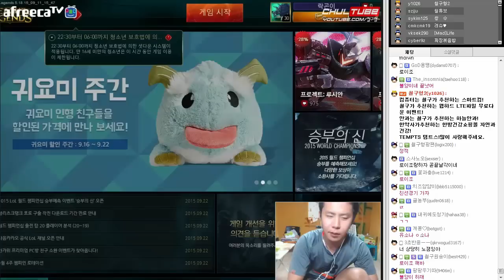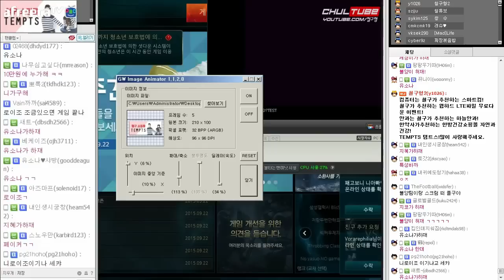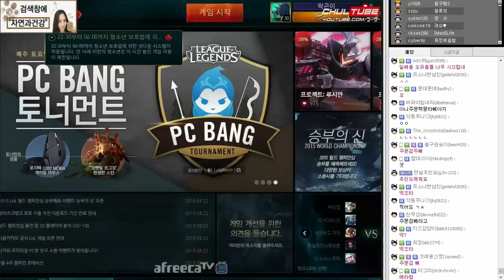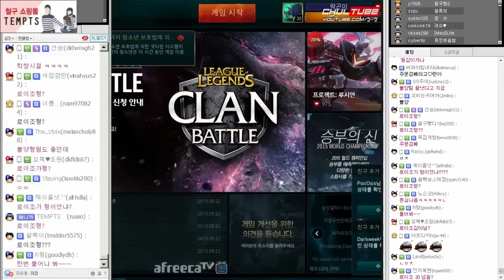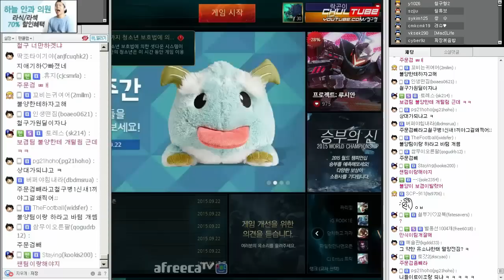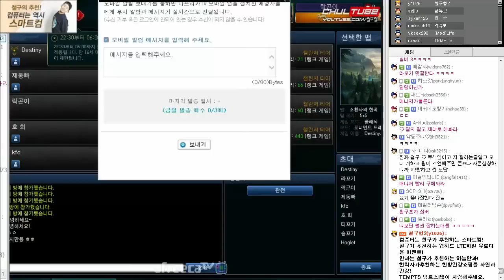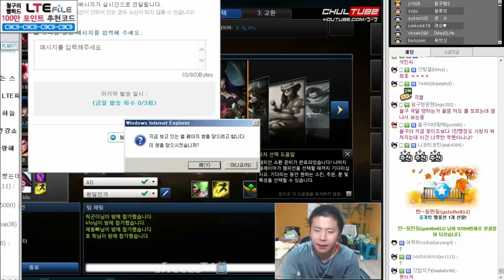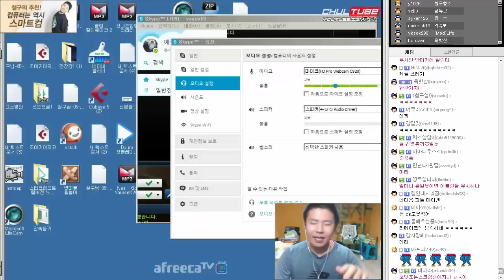철구 LOL BJ 멸망전 대비 우승후보 철구팀! 분위기 좋은 첫연습 2부 크포+데스티니+제동빠+호희 (15.09.22방송) :: League of Legends